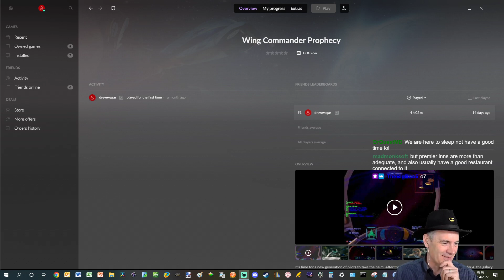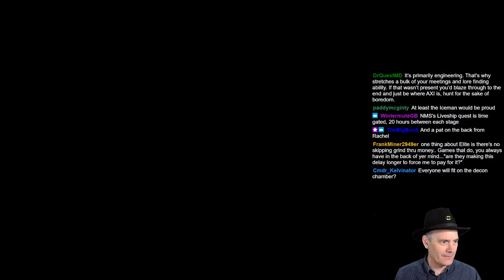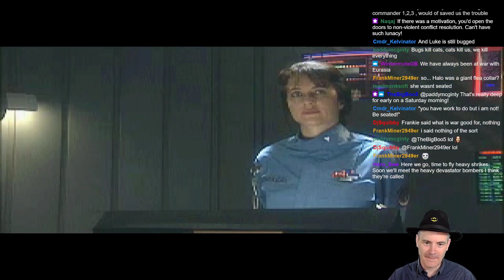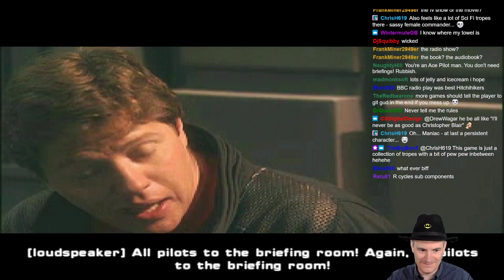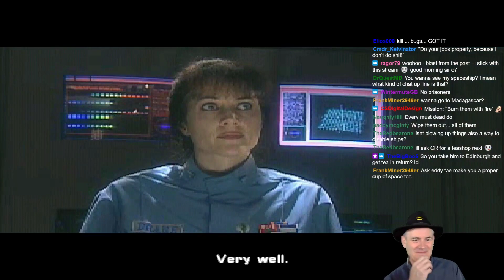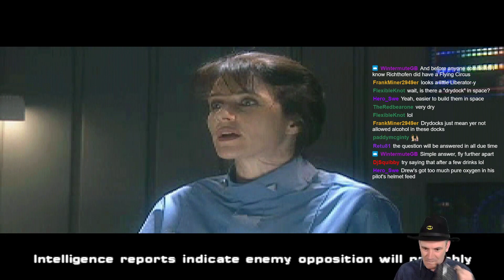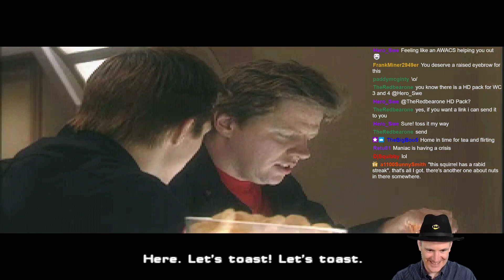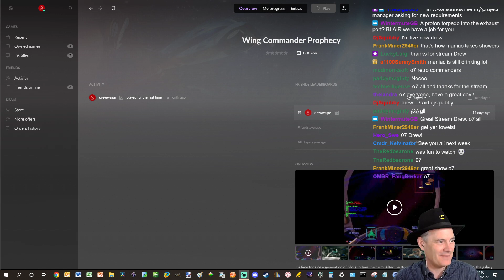Wing Commander Prophecy Retro Playthrough - Episode 4 - No plans survives contact with the enemy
A new Saturday morning series starts as Commander Squirrel joins the crew of the TCS Midway as a raw new rookie. In this episode we succeed and fail at missions due to expected incompetence on the part of Drew and unexpected stupidity on the part of the mission briefings... fortunately with space tea providing a boost, we're able to discover the alien bug's suspiciously uber death ray device... dun dun duuuuun!